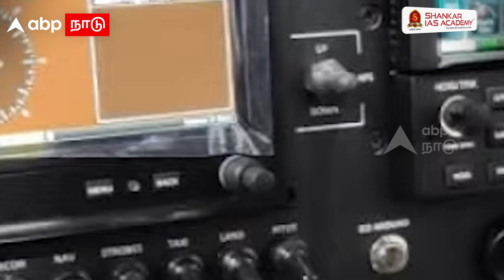Ashok Thamarakshan | வீட்டிலேயே உருவாக்கிய விமானம்... நாடு நாடாகச் சுற்றும் முன்னாள் எம்எல்ஏ மகன்..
வீட்டிலேயே உருவாக்கிய விமானம்... நாடு நாடாகச் சுற்றும் முன்னாள் எம்எல்ஏ மகன் | Sling TSI | Ashok Thamarakshan